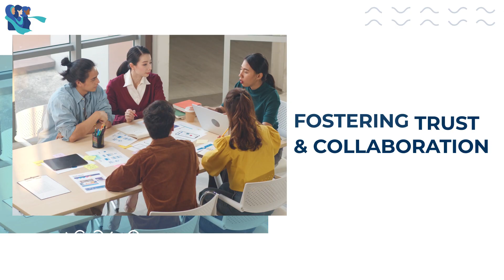Women Talk TPRM: The Unique Advantages Women Bring to the TPRM Field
Welcome to the first episode of "Women Talk TPRM," a new series dedicated to exploring the significant contributions and perspectives women bring to Third-Party Risk Management (TPRM).

In this premiere, seasoned professionals delve into the unique advantages women offer in the TPRM field, from exceptional multitasking abilities to fostering collaborative environments.

Join our panel of women leaders as they share their insights, experiences, and the invaluable skills that make them pivotal to the success and evolution of TPRM. Whether you're a seasoned professional or new to the industry, this discussion offers valuable takeaways and inspiration.